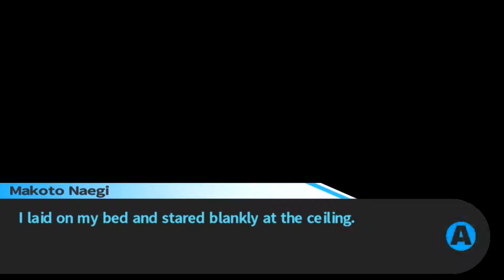"HMM THIS IS GETTING WEIRD" Danganronpa Livestream 07 w/Rollout Dino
Yo, yo, yo, guys Rollout Dino here with our Danganronpa Livestream! This was a fun Livestream that I really enjoyed doing. I have watched the anime for this one but never really played the game. So sit back was we a world-class detective figure out what is going on in this scary place. As always this is Rollout Dino rolling out see ya next time.

About The Game:
Hope's Peak Academy is home to Japan's best and brightest high school students — the beacons of hope for the future. But that hope suddenly dies when Makoto Naegi and his classmates find themselves imprisoned in the school, cut off from the outside world and subject to the whims of a strange, murderous little bear named Monokuma. He pits the students against each other, promising freedom to anyone who can murder a fellow classmate and get away with it. It's up to you to find out who Monokuma really is, and why you've been taken from the world you once knew. But be careful what you wish for — sometimes there's nothing more deadly than the truth...